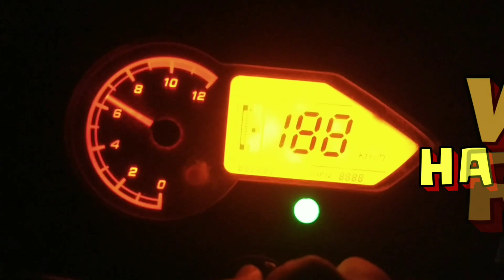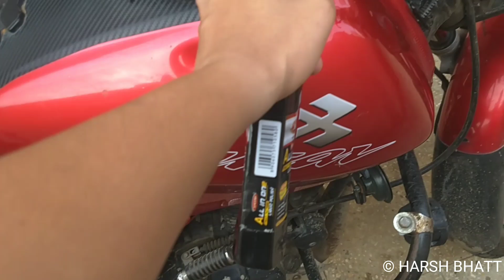Sheeba Liquid Polish इस से सस्ता और अच्छा कोई नहीं